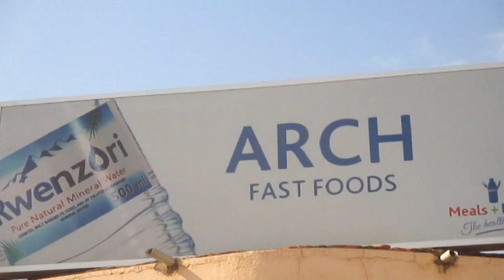TELL ME BY VITAL . % LET SUPPORT ATESO VIDEOS @ TESO LIVE MEDIA TV